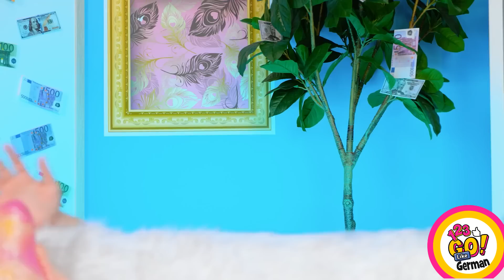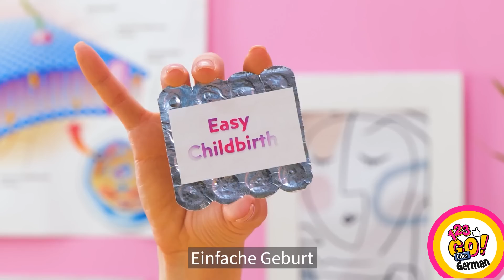GENIALE HACKS FÜR KLUGE ELTERN || DIY-STRATEGIEN UND TRICKS AUF 123 GO Like!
🤩Hey an die besten Eltern!

Willst du die beste Mutter oder der beste Vater für deine Kleinen sein? Wir haben geniale Hacks für clevere Eltern, mit denen du zu den besten Eltern gehören wirst! In unserem neuen Video findest du jede Menge DIY-Tricks und Tipps für Eltern, coole Ideen für Situationen mit reichen und armen Kindern und vieles mehr!